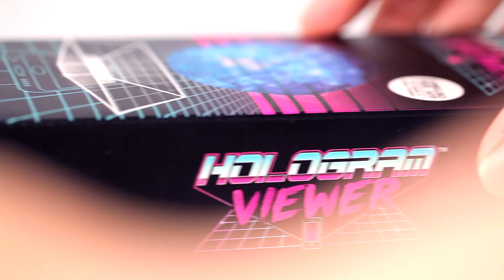Luckies Hologram Viewer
Customise and share awesome personalised holograms from your phone.

From the creators of the Scratch Map™ and the Smartphone Projector™ comes Hologram Viewer™, an easy to use app and accompanying product that lets you customise and view 3D holograms in the palm of your hand.

Features
- Pick from dozens of awesome retro-futuristic animated designs – from diamonds to headphones.
- Including animations perfect for any occasion, be it a birthday, festivity or Halloween.
- Add a custom message or greeting to appear alongside the hologram.
- Set a timer and send to a friend who you’ve given a Hologram Viewer™ as a gift.
- They’ll receive a unique 3D animated greeting to view on their brand new Hologram Viewer™.
- Browse through your own saved creations and view them on your own Hologram Viewer™.
- Download and unlock new content to keep wowing your friends.

Compatible With
- iPhone 6s Plus
- iPhone 6
- iPhone 6 Plus
- iPhone SE
- iPhone 5S
- iPhone 5C
- iPhone 5

About Luckies™
Luckies™, founded in 2005 and now with a team of over 25 creative minds based in London, are committed to designing and producing the world’s most innovative gift products.

Follow us on your favourite social network - @luckiesoflondon
for more information!